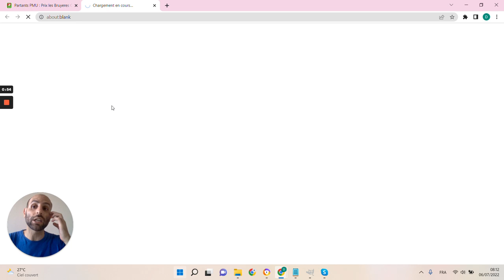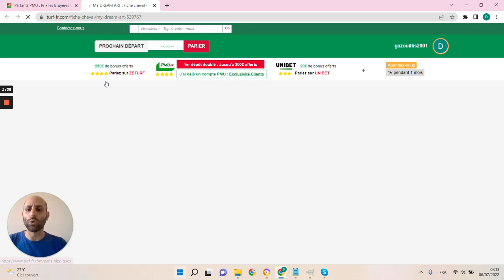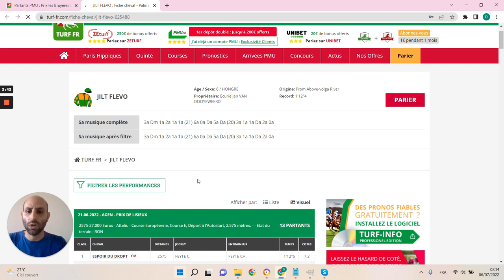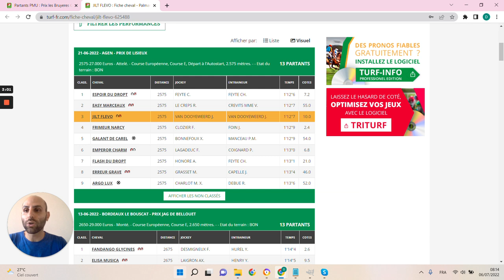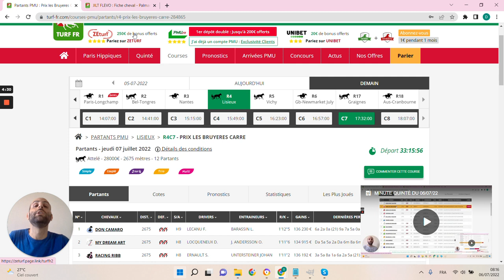🔥1 jour 1 pari 🔥 Pronostic du 07/07 : Bien parier et gagner aux courses hippiques !